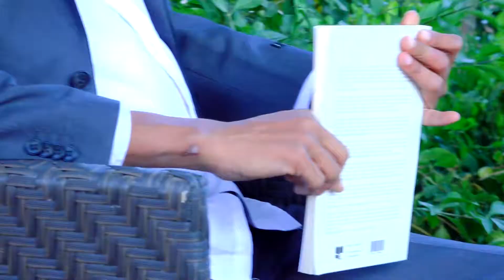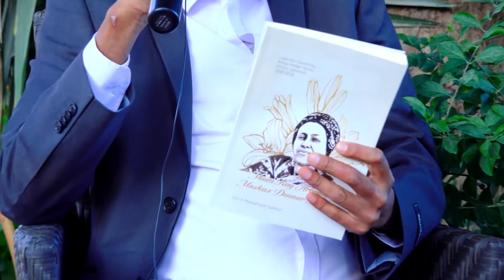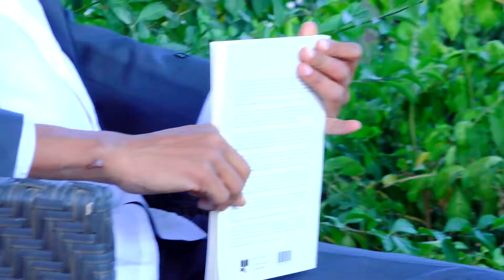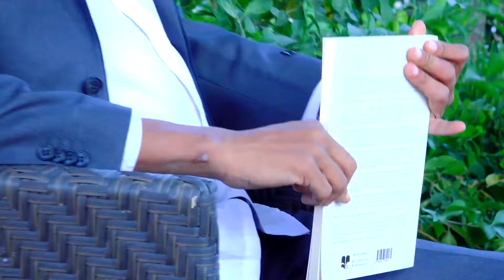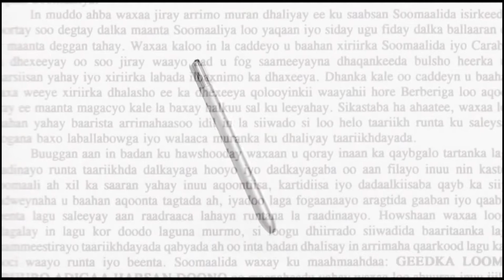Barnaamijka Qalin iyo Qoraal ||Gobanimo tv Bye Rahma Wayeel.